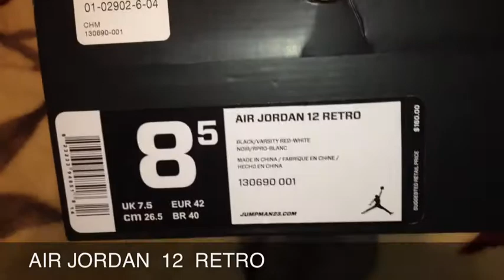AIR JORDAN 12 RETRO Unboxing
Brand new so cool amazing just came out